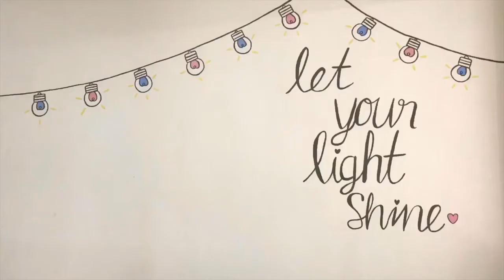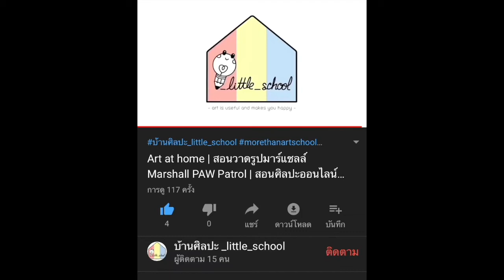How To Doodle Happy New Year | สอนวาดรูปการ์ตูนวันปีใหม่ วันคริสต์มาสแบบง่ายๆ By_little_school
🎨 วันนี้บ้านศิลปะ_little_school จะชวนทุกคนมาวาดรูปการ์ตูนในช่วงวันปีใหม่ และวันคริสต์มาสแบบง่ายๆ กันค่ะ

กิจกรรมนี้ สามารถทำได้เองที่บ้าน โดยใช้อุปกรณ์ศิลปะ ดังนี้
1. กระดาษวาดเขียน
2. ปากกาตัดเส้น

ช่องทางการติดตาม เพจ บ้านศิลปะ_little_school